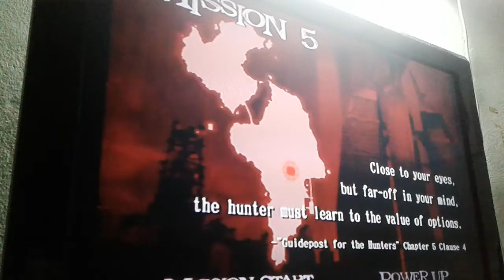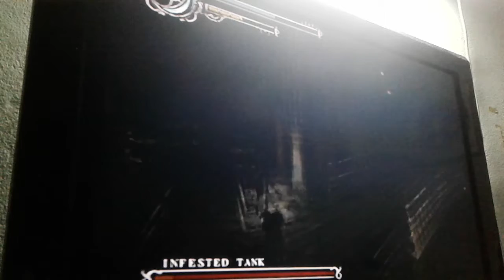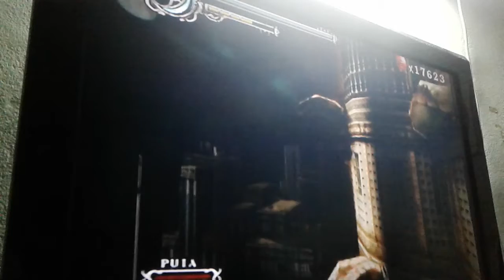Devil May Cry2 Normal speedrun RTA(1:29:31)pt5